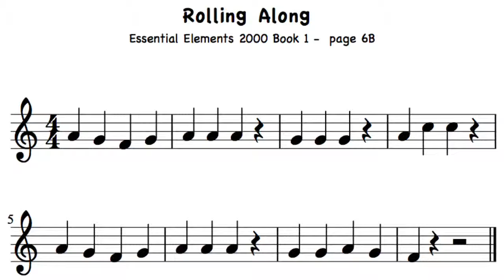Rolling Allong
Lakewood Summer Band Camp